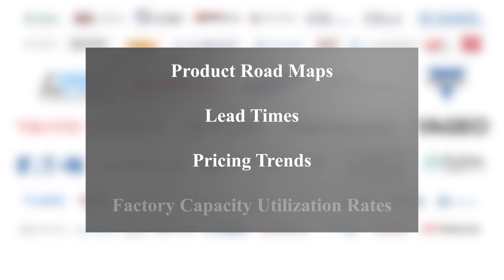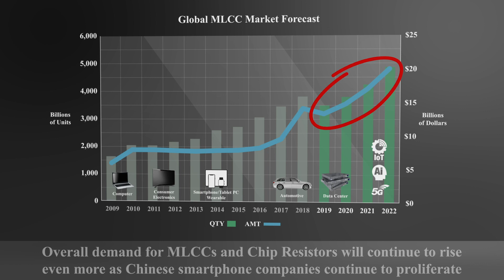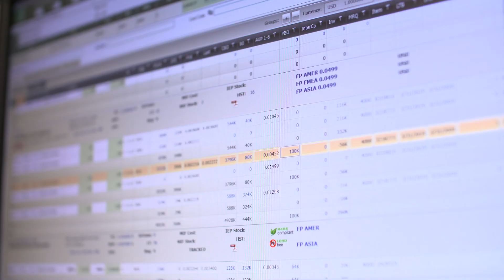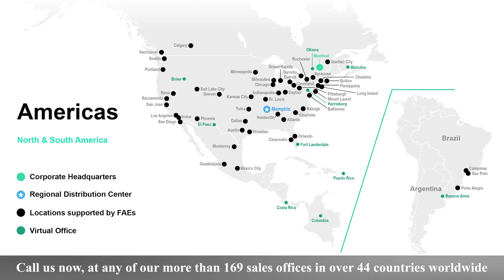Important Market Update on Passive Components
In this video Jacques Hing, Corporate Vice President responsible for Passive Components worldwide delivers an important market update to all Future Electronics customers.

In 2018, the industry experienced the biggest electronic component crisis since the turn of the century. Many customers are still concerned about the availability of passive components in 2020 and beyond.

As the world’s leading Passive distributor with the most complete line card in the industry, our team of product experts continuously speak with all our manufacturer partners about their most up to date product road maps, lead times, pricing trends, and factory capacity utilization rates.

We then combine this knowledge with the overall visibility to global demand from our very wide Passive customer base.  The result is unique and priceless market intelligence which we use to provide guidance and recommendations to our customers to ensure guaranteed security of supply.
In this video, we’d like to share some of this market intelligence with you.